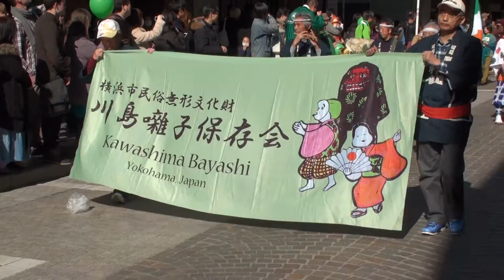川島囃子保存会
St Patrick's Day　Yokohama Motomati 2014/03/15